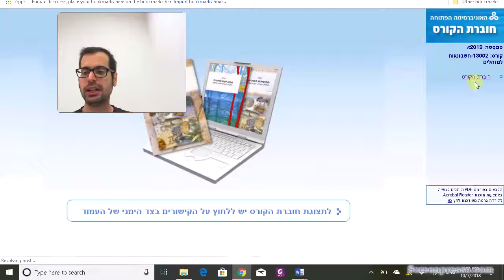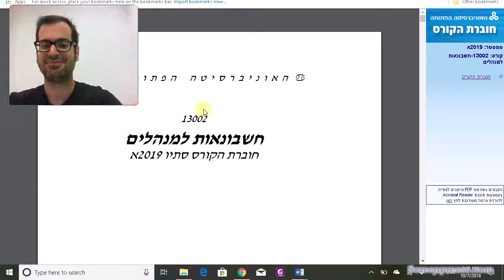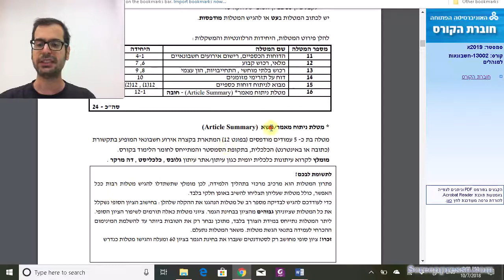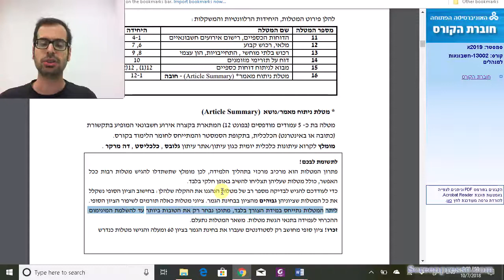13002 - 1.2 - Assignments - 2019a